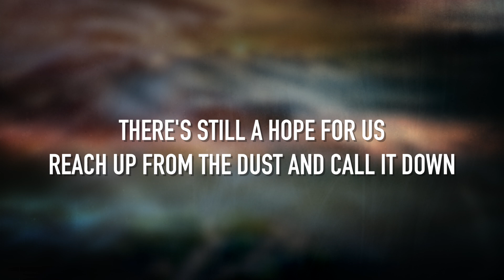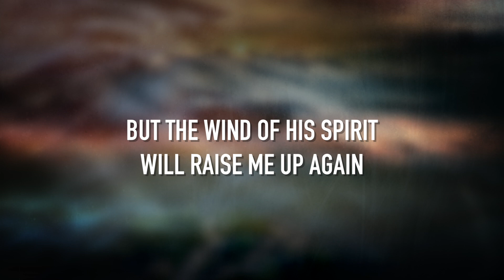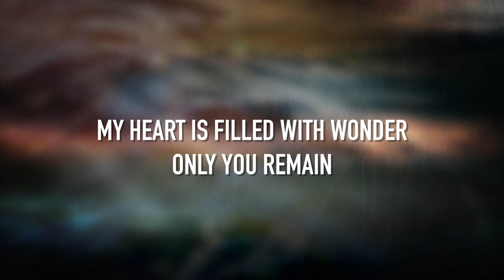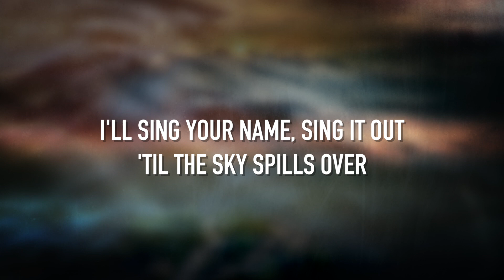Sky Spills Over - [Lyric Video] Michael W. Smith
AMAZON MUSIC

LYRICS:
There's a rose in the desert
Blooming red in the drought
There's a quenching rain
In the wings of the gathering clouds

Lift your eyes
Look to the horizon now
There's still a hope for us
Reach up from the dust
And call it down

Can you hear that thunder
Sing His name, sing it out
'Til the sky spills over

I may just be dry bones
Stripped of sinew and skin
But the wind of His spirit
Will raise me up again

I lift my eyes
I look to the horizon now
Oh, there's still a song to sing
Fall down on your knees and cry aloud

Feel the pouring rain
My heart is filled with wonder
Only You remain
I see a new horizon
Coming up my way

I can hear
I can hear that thunder
I'll sing Your name, sing it out
Oh, I can hear
'Til the sky spills over, over